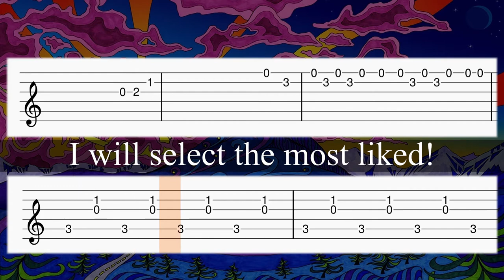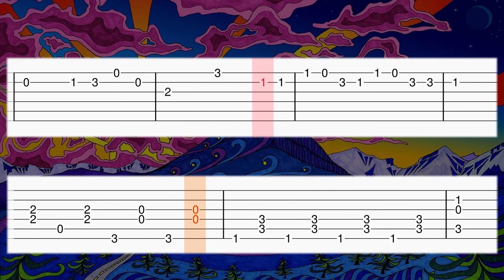Bruno Mars - Count on Me - EASY Guitar tutorial (TAB) with Chords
Learn how to play Count on Me by Bruno Mars on guitar with this tab guitar tutorial! Enjoy! :)